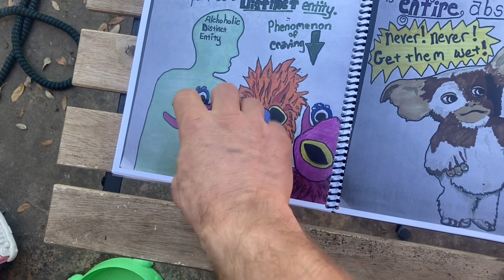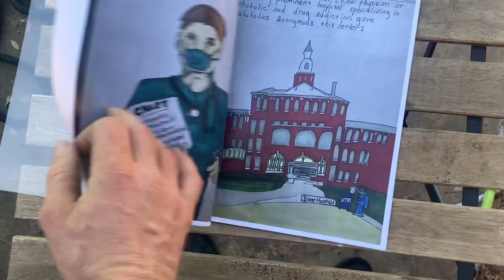The Doctors Opinion printed and bound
When the panel board up on the television show Shark Tank give me their first question which will be what is the production cost and I will simply tell them that the cost of a big buck is $10 and a completely illustrated from cover to cover a Illustrated big book should cost roughly around $1000 And the just printed big book for $10 as proven Lee gotten at least 1 million people sober and I project that as long as I stay sober I can promise at least one so that would be $1000 and if we printed 1 million of them that would be 1000 million dollars and with one sober person and I think it’s worth the investment